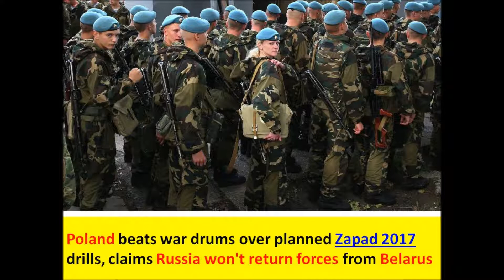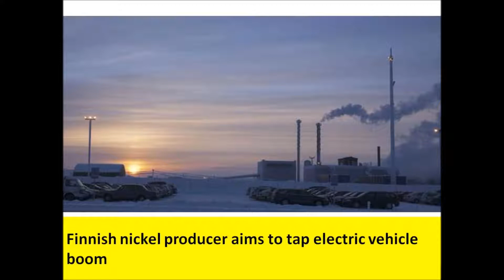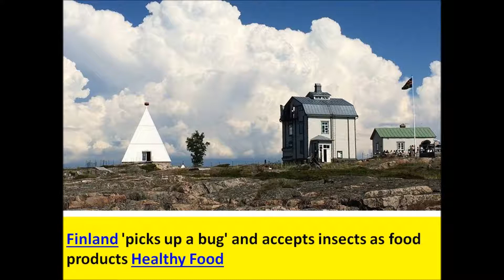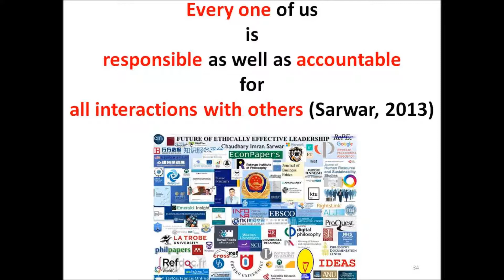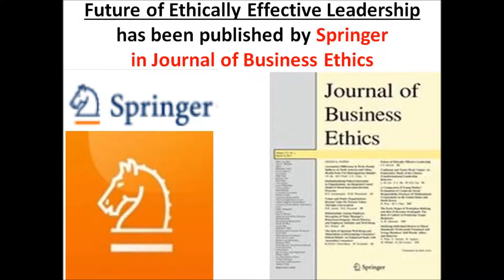'Not anti NATO:' Finland admits Russian war games were 'purely defensive' against terrorism